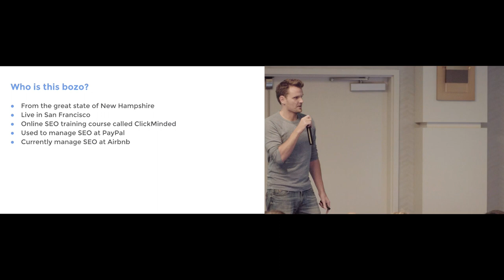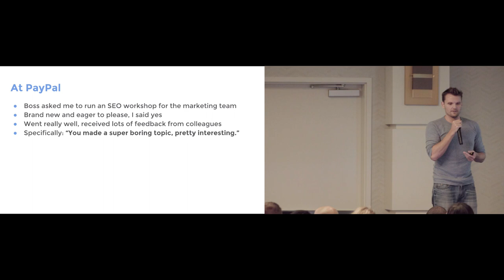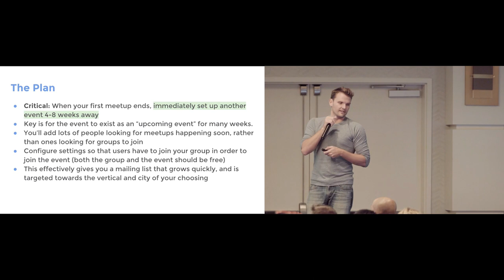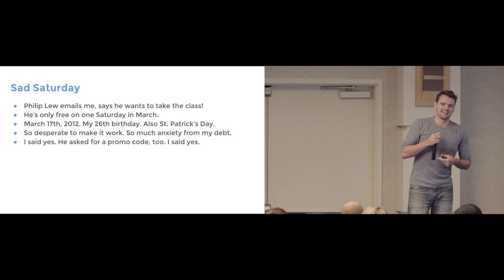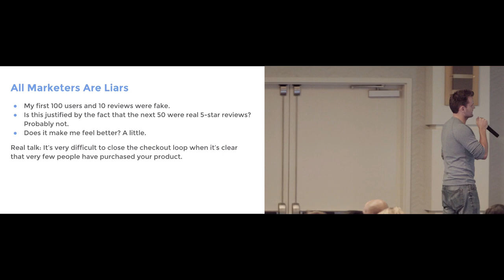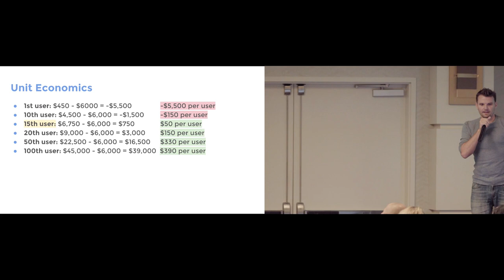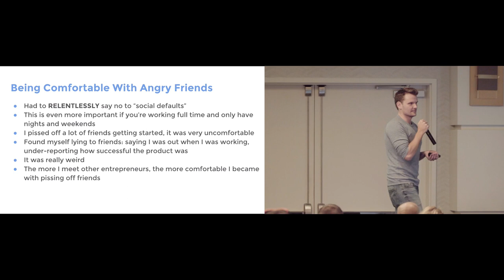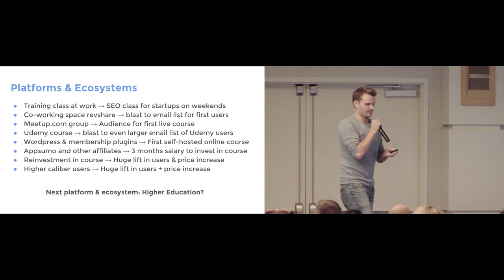The ClickMinded Story: A Review of ClickMinded from 2012 to Today by Tommy Griffith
The ClickMinded Story: A Review of ClickMinded from 2012 to Today by Tommy Griffith. This talk was based on a blog post written in 2014 about ClickMinded

It was given at SumoCon, a conference put on by Noah Kagan’s Sumo.com in September 2016, in Austin, Texas.